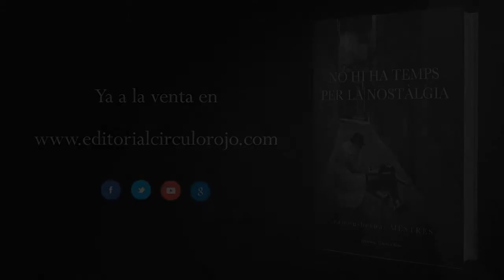No hi ha temps per la nostàlgia (Booktrailer) - Editorial Círculo Rojo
Seduït per la Violant Raurell, el prestigiós pintor Pol Martí —ara en decadència— abandona Punta Fornells per anar a Barcelona i realitzar el que serà la seva darrera exposició. Tot i no estar gens convençut dels seus darrers quadres, doncs creu que estan mancats d’ànima. Pol accepta l’envit ja que té, una raó amagada i prou poderosa, per tornar a la seva ciutat natal. Obsessions, passions, frustracions, enveges, traïcions, corrupció, sordidesa, assassinats... Els ingredients bàsics de tota novel·la negra que l’autor sap combinar prou bé tant amb el seu cinisme personal com amb un amor —irracional i gairebé malaltís— vers la pintura. “Si la vida ens pertany, tenim el dret legítim d’escollir el dia, l’hora, el lloc i el com posar-hi fi” ens diu l’autor, qui sap si a causa del seu egocentrisme innat, o tant sols induït per una ancestral i terrible por a envellir. Executada com si fos una pintura de Piero Della Francesca, de Jan Vermeer, o del mateix Amadeu Modigliani, NO HI HA TEMPS PER LA NOSTÀLGIA, és una veritable oda al suïcidi, tant físic com intel·lectual. En aquesta novel·la, l’autor, finalitza la trilogia que, sobre la vida del pintor Pol Martí — un dels seus personatges més entranyables— va començar, ja fa més d’una dècada amb les novel·les CRIM A L’ESPIRALL (Lletres i imagos 2004) i EL COLOR DE LA MORT (Lletres i imagos, 2005)